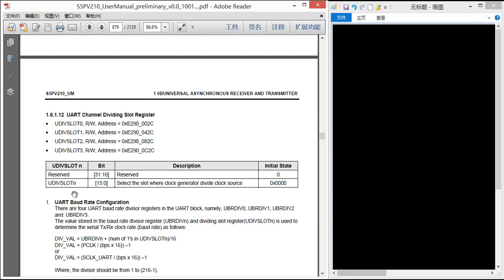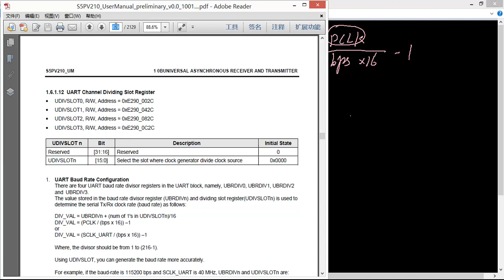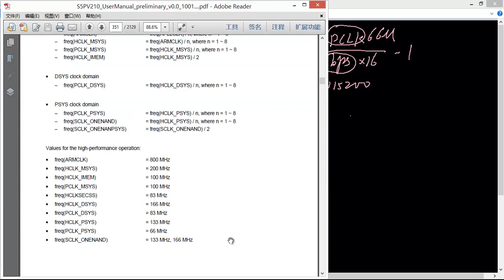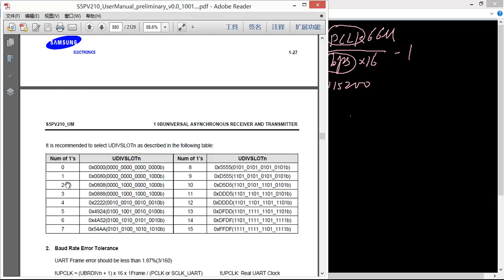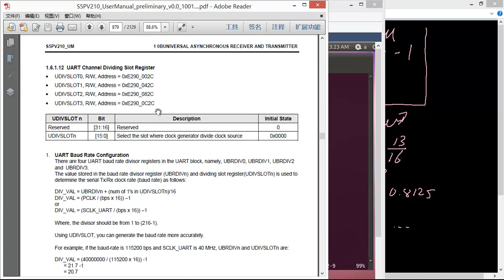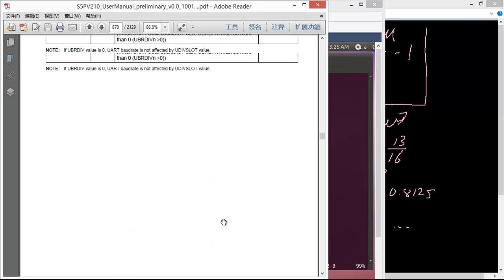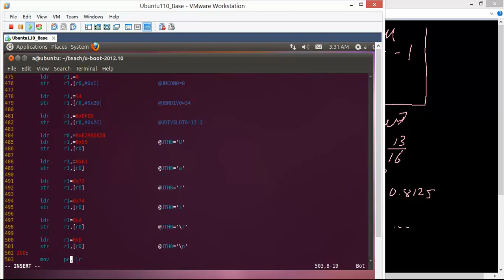24 ubootUART分析 3